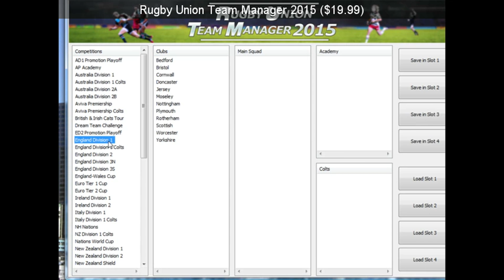SteamBro: Random Games (2016-07-24 #163607)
00:04 GooCubelets: OCD ($0.49)
00:10 StarMade ($14.99)
00:18 Jacob
00:25 The Odyssey: Winds of Athena ($1.24)
00:33 Fairy Tale Mysteries 2: The Beanstalk ($9.99)
00:41 Immortal Defense ($9.99)
00:48 Ys Origin ($19.99)
00:59 Schr&x00f6dinger&x2019s Cat And The Raiders Of The Lost Quark ($2.49)
01:06 Rugby Union Team Manager 2015 ($19.99)
01:14 Cogs ($9.99)
01:36 Roommates ($24.99)
01:46 EDEN STAR ($19.99)
01:54 SCORE ($19.99)
02:01 Baldur's Gate: Enhanced Edition ($19.99)
02:08 King Arthur II: The Role-Playing Wargame ($9.99)
02:14 Zombie Zoeds ($0.67)